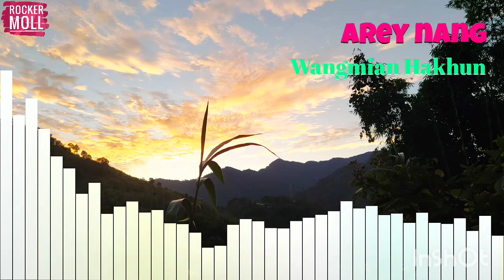Arey nang mihnyan || nocte song || Wangmian Hakhun